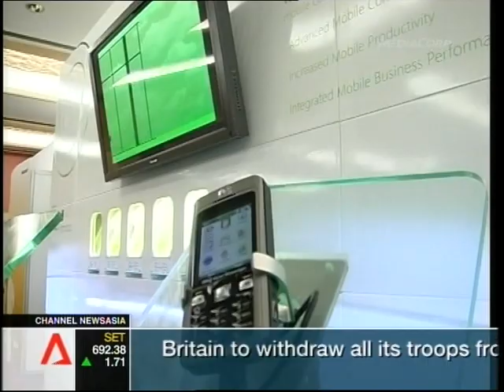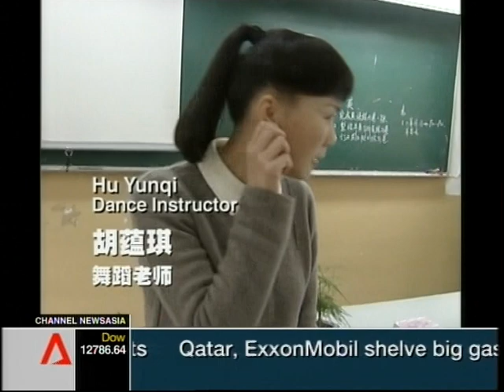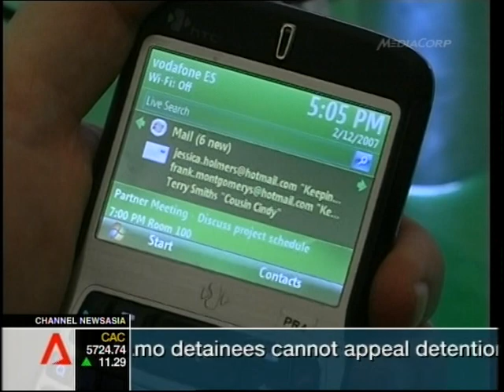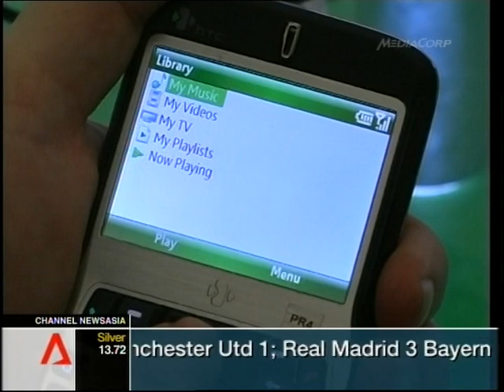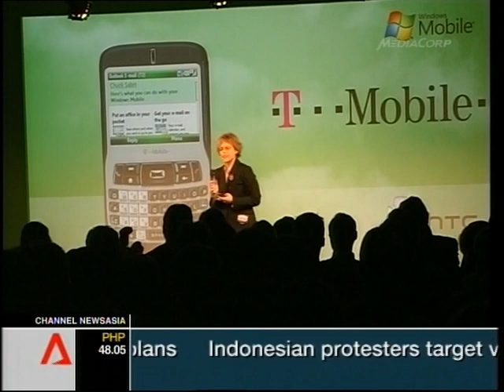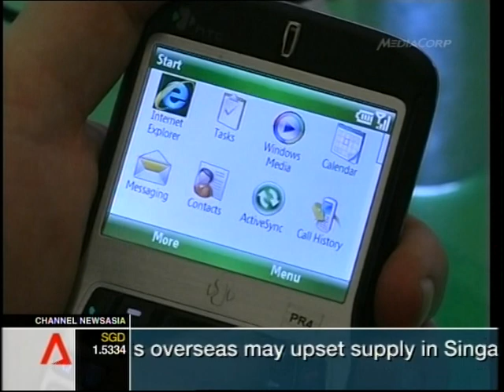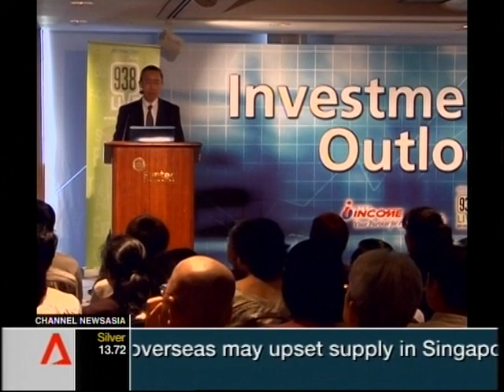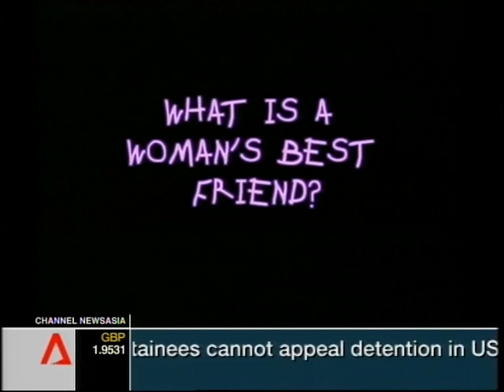That's IT SE 6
3GSM Barcelona 2007